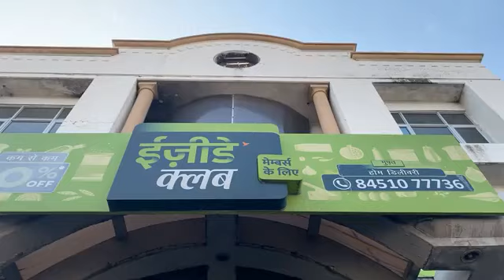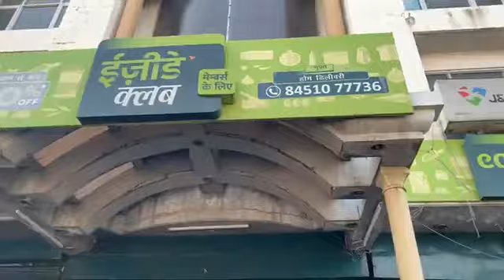जेके बैंक जानीपुर में बम की अफवाह तलाशी और जांच में जुटी पुलिस